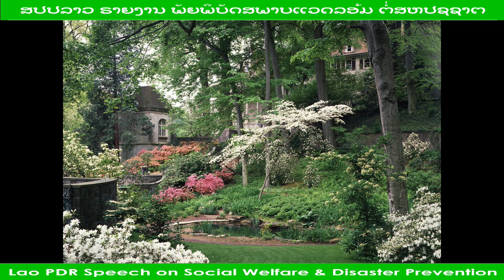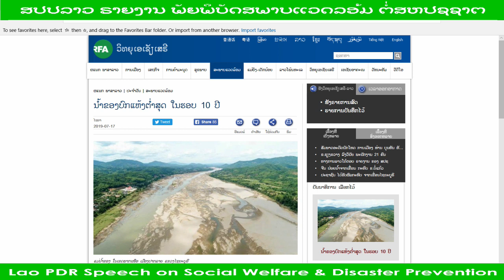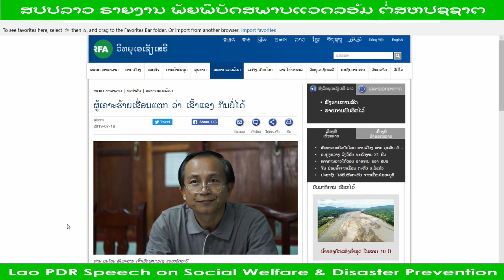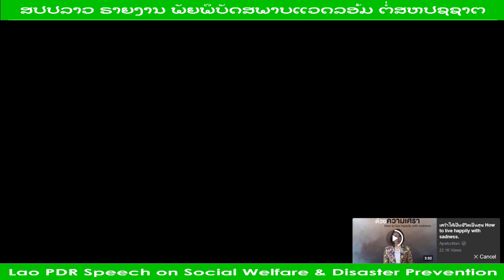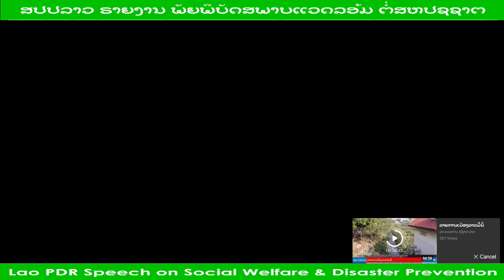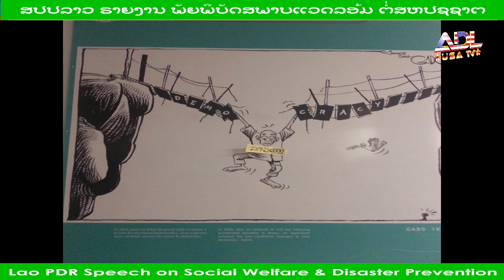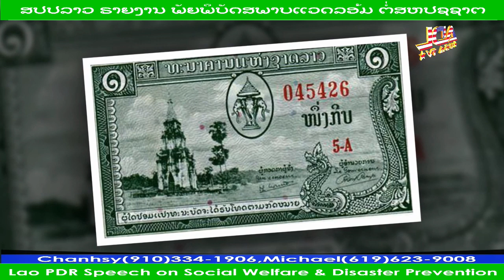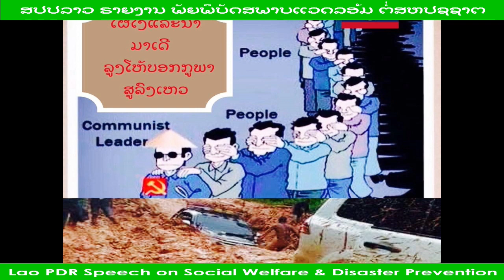ສປປລາວ ຣາຍງານ ພັຍພິບັດສພາບແວດລອ້ມ ຕໍ່ສຫປຊຊາຕ 17 July 2019